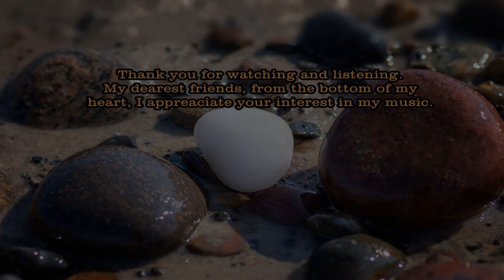Pebbles and Stones: The Littlest Things in Life. Music Video by MBC.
Synths, strings, brass, synth percussion, and lead violin all blending in this musical composition. Soft, melodic, and calming music.

This piece is a visual message to appreciate and enjoy the smallest things in life. Look at the beauty that surrounds you. Even such small things as a pebble or stone. Life is indeed breathtaking and wondrous when you take the time to notice life, nature's fauna, flora, water, trees, and the love that intertwines and binds all life together.